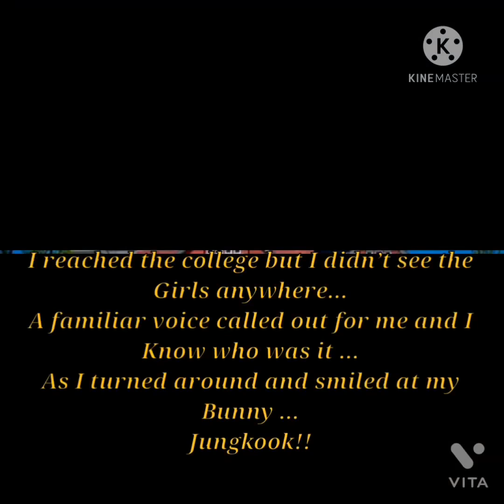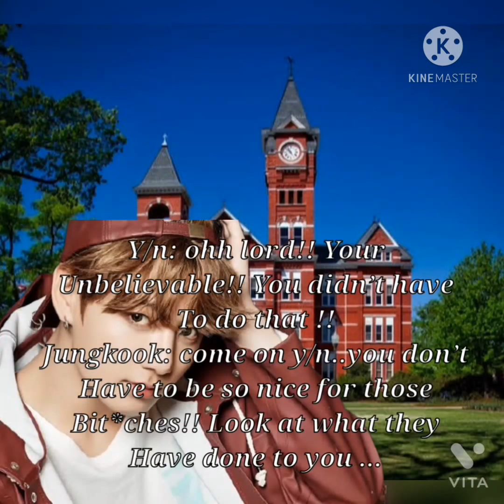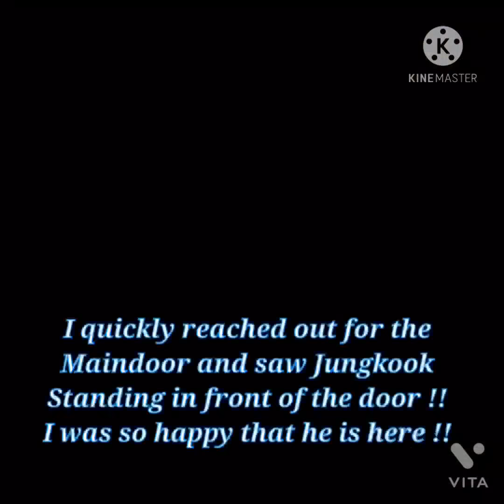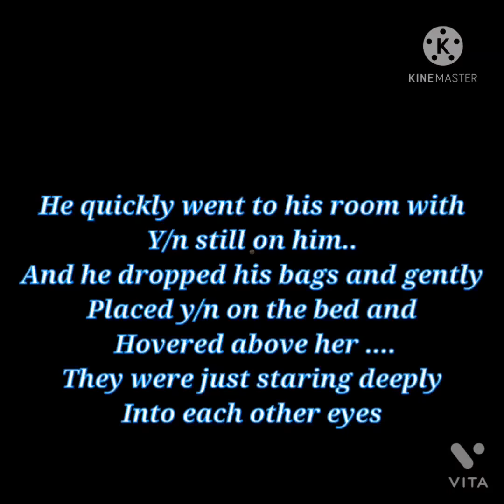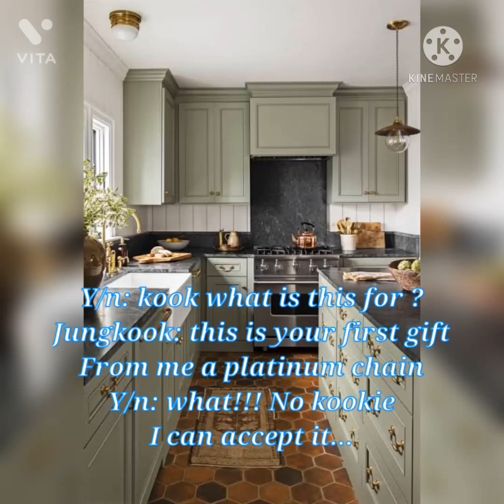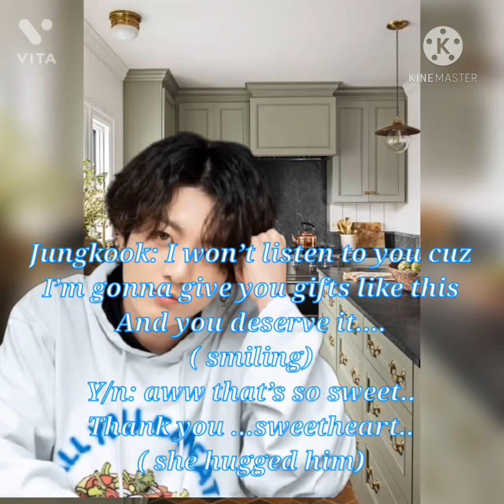JUNGKOOK FANFICTION PART 4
Username bts_srivalli